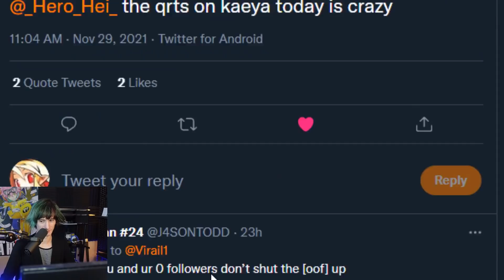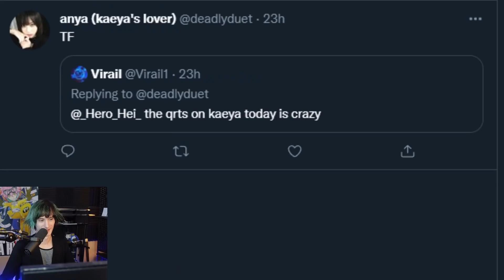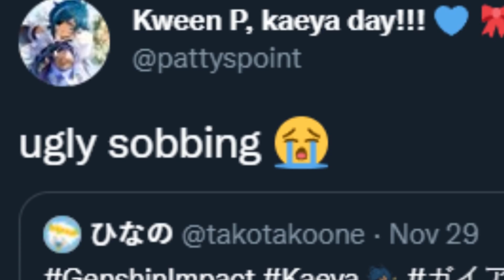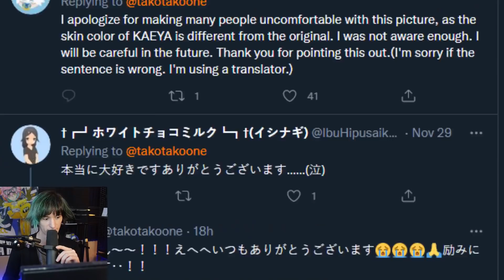Artists are STILL whitewashing Kaeya 😡 so angry!!!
people on twitter actually still hating on artists for this stuff
Credits!